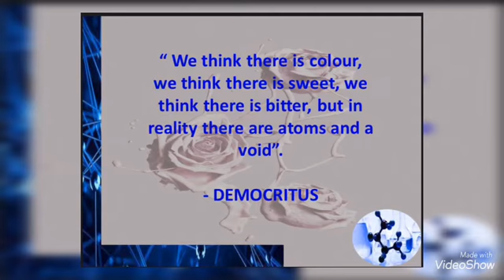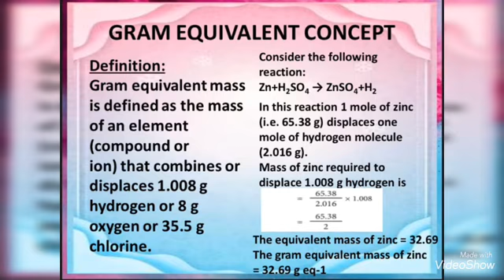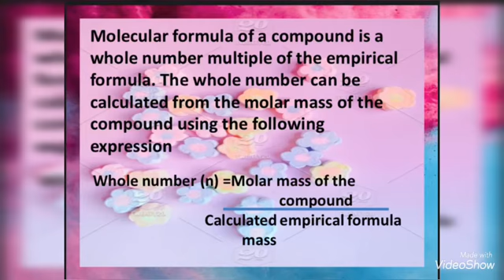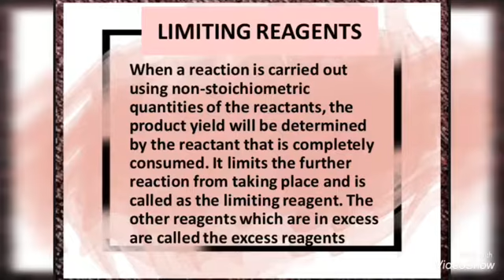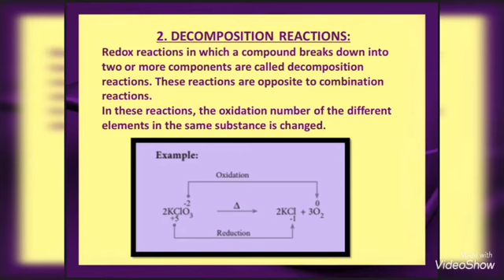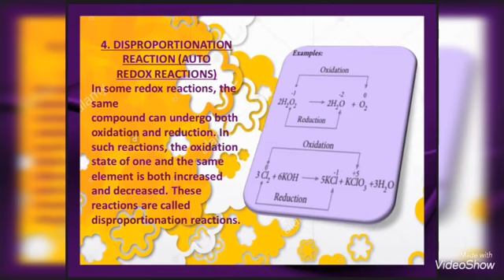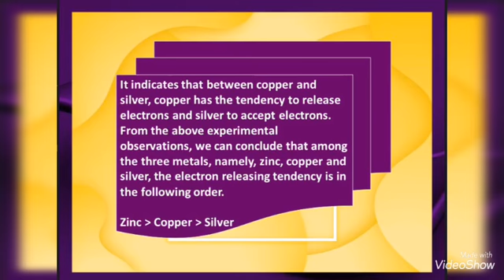11 - Chemistry - Basic concepts of chemistry and chemical calculations - Ms. Jennifer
11 - Chemistry - Basic concepts of chemistry and chemical calculations - Ms. Jennifer (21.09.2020)